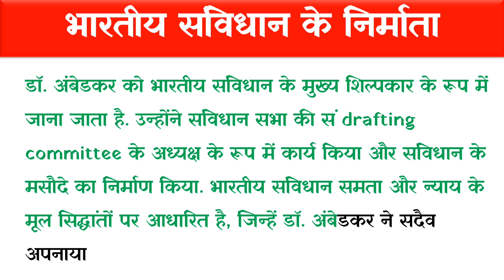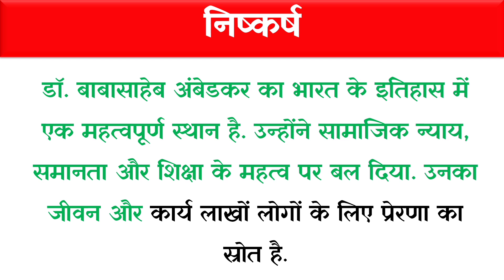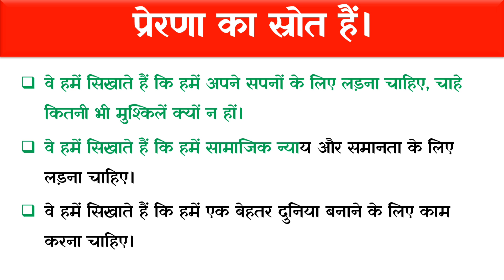बाबासाहेब अंबेडकर की यात्रा - जीवन, इतिहास और उनकी कार्य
बाबासाहेब डॉ. भीमराव अंबेडकर का जन्म 14 अप्रैल, 1891 को हुआ था, वह अपने माता-पिता की 14वीं और अंतिम संतान थे।
डॉ. बाबासाहेब अंबेडकर के पिता सूबेदार रामजी मालोजी सकपाल थे। वह ब्रिटिश सेना में सूबेदार थे। बाबासाहेब के पिता संत कबीर दास के अनुयायी थे और एक शिक्षित व्यक्ति थे।
डॉ. भीमराव रामजी अंबेडकर लगभग दो वर्ष के थे जब उनके पिता नौकरी से सेवानिवृत्त हो गए थे। जब वह केवल छह वर्ष के थे तब उसकी मां का निधन हो गया था। बाबासाहेब ने अपनी प्रारंभिक शिक्षा मुंबई में प्राप्त की। अपने स्कूली दिनों में ही उन्हें इस बात से गहरा सदमा लगा कि भारत में अछूत होना क्या होता  हैं।
डॉ. अंबेडकर अपनी स्कूली शिक्षा सतारा में ही कर रहे थे। दुर्भाग्यवश, डॉ अंबेडकर की मां की मौत हो गई। उनकी चाची ने उनकी देखभाल की। बाद में, वह मुंबई चले गए। अपनी स्कूली शिक्षा के दौरान, वह अस्पृश्यता के अभिशाप से पीड़ित हुए। 1907 में मैट्रिक की परीक्षा पास होने के बाद उनकी शादी एक बाजार के खुले छप्पड़ के नीचे हुई।
डॉ. अंबेडकर ने अपनी स्नातक की पढ़ाई एल्फिंस्टन कॉलेज, बॉम्‍बे से की, जिसके लिए उन्हें बड़ौदा के महामहिम सयाजीराव गायकवाड़ से छात्रवृत्ति प्राप्त हुई थी। स्नातक पूरी करने के बाद अनुबंध के अनुसार उन्हें बड़ौदा संस्थान में शामिल होना पड़ा। जब वह बड़ौदा में थे तब उनके पिता की मौत हो गई, वर्ष 1913 में डॉ. अंबेडकर को उच्च अध्ययन के लिए अमेरिका जाने वाले एक विद्वान के रूप में चुना गया। यह उनके शैक्षिक जीवन का एक महत्वपूर्ण मोड़ साबित हुआ।
उन्होंने कोलंबिया विश्वविद्यालय से 1915 और 1916 में क्रमशः एमए और पीएचडी की डिग्री प्राप्त की। इसके बाद वह आगे की पढ़ाई करने के लिए लंदन गए। वह ग्रेज़ इन में वकालत के लिए भर्ती हुए और उन्हें लंदन स्कूल ऑफ इकोनॉमिक्स एंड पॉलिटिकल साइंस में डीएससी की तैयारी करने की भी अनुमति प्राप्त हुई लेकिन उन्हें बड़ौदा के दीवान ने भारत वापस बुला लिया। बाद में, उन्होंने बार-एट-लॉ और डीएससी की डिग्री भी प्राप्त की। उन्होंने जर्मनी के बॉन विश्वविद्यालय में कुछ समय तक अध्ययन किया।
उन्होंने 1916 में 'भारत में जातियां - उनका तंत्र, उत्पत्ति और विकास' पर एक निबंध पढ़ा। 1916 में, उन्होंने 'भारत के लिए राष्ट्रीय लाभांश- एक ऐतिहासिक और विश्लेषणात्मक अध्ययन' पर अपना थीसिस लिखा और अपनी पीएचडी की डिग्री प्राप्त की। इसे आठ वर्षों के बाद "ब्रिटिश भारत में प्रांतीय वित्त का विकास" शीर्षक के अंतर्गत प्रकाशित किया गया। इस उच्चतम डिग्री को प्राप्त करने के बाद, बाबासाहेब भारत वापस लौट आए और उन्हें बड़ौदा के महाराजा ने अपना सैन्य सचिव नियुक्त किया जिससे कि उन्हें लंबे समय में वित्त मंत्री के रूप में तैयार किया जा सके।
बाबासाहेब सितंबर, 1917 में शहर वापस लौट आए क्योंकि उनका छात्रवृत्ति कार्यकाल समाप्त हो गया और वह सेवा में शामिल हो गए। लेकिन नवंबर, 1917 तक शहर में कुछ दिनों तक रहने के बाद, वह मुंबई के लिए रवाना हो गए। अस्पृश्यता के कारण उनके साथ हो रहे दुर्व्यवहार के कारण वह सेवा छोड़ने के लिए मजबूर हो गए।
डॉ अंबेडकर मुंबई लौट आए और राजनीतिक अर्थव्यवस्था के प्रोफेसर के रूप में सिडेनहैम कॉलेज में पढ़ाने लगे। जैसा कि वह अच्छी तरह पढ़ाते थे, वह छात्रों में बहुत लोकप्रिय हो गए। लेकिन उन्होंने लंदन में अपनी कानून और अर्थशास्त्र की पढ़ाई फिर से शुरू करने के लिए अपने पद से इस्तीफा दे दिया। कोल्हापुर के महाराजा ने उन्हें वित्तीय सहायता प्रदान की। 1921 में, उन्होंने अपनी थीसिस लिखी, “ब्रिटिश भारत में इंपीरियल फाइनेंस का प्रांतीय विकेंद्रीकरण”और लंदन विश्वविद्यालय से अपनी एमएससी की डिग्री प्राप्त की। फिर उन्होंने जर्मनी के बॉन विश्वविद्यालय में कुछ समय गुजारा। 1923 में, उन्होंने डीएससी डिग्री के लिए अपनी थीसिस पूरी की- "रुपये की समस्या : इसका उद्भव और समाधान'। उन्हें 1923 में वकीलों के बार में बुलाया गया।
1924 में इंग्लैंड से वापस लौटने के बाद, उन्होंने दलित लोगों के कल्याण के लिए एक एसोसिएशन की शुरुआत की, जिसमें सर चिमनलाल सीतलवाड़ अध्यक्ष और डॉ अम्बेडकर चेयरमैन थे। एसोसिएशन का तत्काल उद्देश्य शिक्षा का प्रसार करना, आर्थिक स्थितियों में सुधार करना और दलित वर्गों की शिकायतों का प्रतिनिधित्व करना था।
उन्होंने नए सुधार को ध्यान में रखते हुए दलित वर्गों की समस्याओं को संबोधित करने के लिए 03 अप्रैल, 1927 को ‘बहिस्कृत भारत’ समाचारपत्र की शुरुआत की।
1928 में, वह गवर्नमेंट लॉ कॉलेज, बॉम्बे में प्रोफेसर बने और 01 जून, 1935 को वह उसी कॉलेज के प्रिंसिपल बने और 1938 में अपना इस्तीफा देने तक उसी पद पर बने रहे।
13 अक्टूबर, 1935 को, दलित वर्गों का एक प्रांतीय सम्मेलन नासिक जिले में येवला में आयोजित किया गया। इस सम्मेलन में उनकी घोषणासे हिंदुओं को गहरा सदमा लगा। उन्होंने कहा, “मैं हिंदू धर्म में पैदा हुआ लेकिन मैं एक हिंदू के रूप में नहीं मरूंगा” उनके हजारों अनुयायियों ने उनके फैसले का समर्थन किया। 1936 में उन्होंने बॉम्बे प्रेसीडेंसी महार सम्मेलन को संबोधित किया और हिंदू धर्म का त्याग करने की वकालत की।
15 अगस्त, 1936 को, उन्होंने दलित वर्गों के हितों की रक्षा करने के लिए “स्वतंत्र लेबर पार्टी” का गठन किया, जिसमें ज्यादातर श्रमिक वर्ग के लोग शामिल थे।
1938 में, कांग्रेस ने अछूतों के नाम में बदलाव करने वाला एक विधेयक प्रस्तुत किया। डा अंबेडकर ने इसकी आलोचना की। उनका दृष्टिकोण था कि नाम बदलने से समस्या का समाधान नहीं हो सकता है।